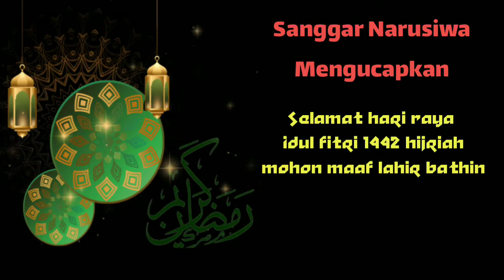Hadrat di Idul Fitri 1442 H/2021 Oleh Anak-anak Sanggar Narusiwa Tehoru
Hadrat Di hari Lebaran Idhul Fitri 1442 H ,.yang di laksanakan Oleh Anak-anak Sanggar Seni dan budaya Narusiwa Negeri Tehoru,Kecamatan Tehoru Kabupaten Maluku Tengah,.,

Assalamualaikum..
Salam Narusiwa..
Semoga Allah SWT senantiasa Melindungi kita sekalian dalam menjalankan semua aktifitas keseharian,.

saya Doakan semoga yang menonton Video ini senantiasa di mudahkan segala Rizkinya dari yang maha Kuasa Aminnnn.

sebelumnya saya mohonkan kepada teman2 yang menonton video ini jangan lupa Untuk Subscribe, like,komen,share dan Jangan lupa tekan tombol Notifiksinya, agar supaya saya lebih lagi bersemangat dalam menguplout video-video menarik lainnya.

wassalam.
salam..Narusiwa...

thanks..